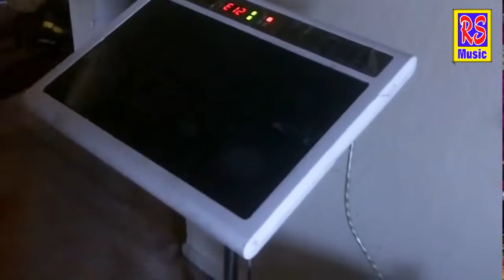Shri Jotram Jagran Bhanin Live # सुन नाथ गिरासर आले मैं तने पुकारू # स्वर - Jaibir Poonia # RS MUSIC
dulichand talu
sanjay shimar
suraj saran
satish dulhediya
Rajender shyam Kalan
baljeet dadam
apurva khosla
sandeep sargam
vijay farukh nagar
soniya sagar
surender poonia
raaj poonia

Amit Choudhary
Sapna Choudhary
Rammehar Mahala
Sonu Garanpuria
Ajay Hooda
Anjali Raghav
Pooja Punjaban
Pooja Hooda
Sonika Singh
Birpal Kharkiya
Rajender Kharkiya
Raju Punjabi
Raj Maver
Sushila Nagar
Preeti choudhary
Sanjay mittal
kanhaiya mittal
raaj Pareek